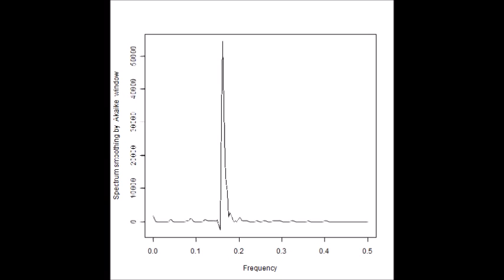スライドショー Ｍｏｎｏｉｄ（モノイドの圏）モデルを利用した超音波制御